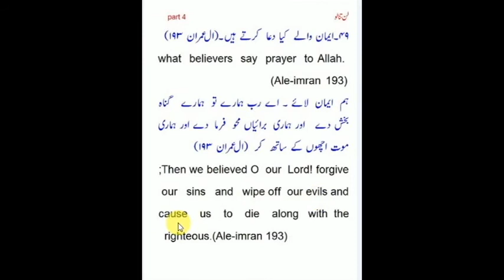Quran Ale Imran 193